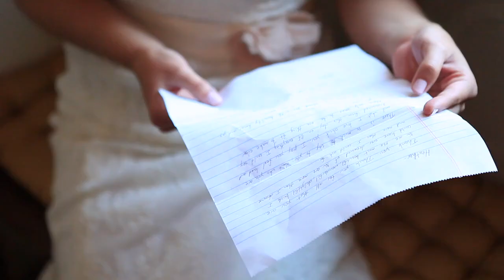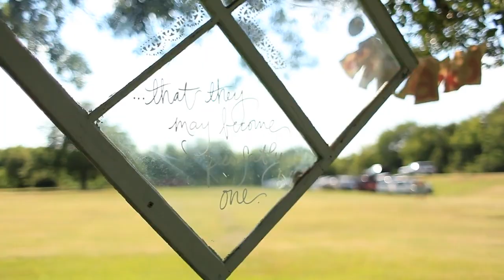Beautiful Wedding (Heather + Andrew)